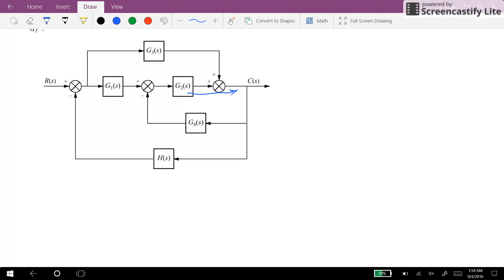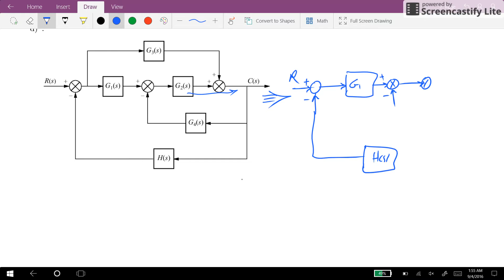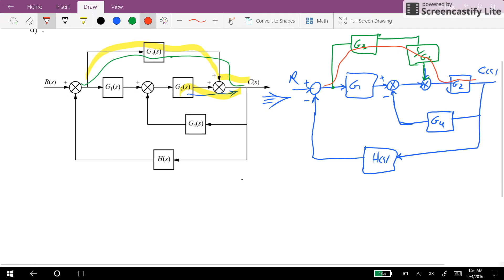Block diagram reduction - Example 06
An example of reducing block diagrams into a single transfer function.